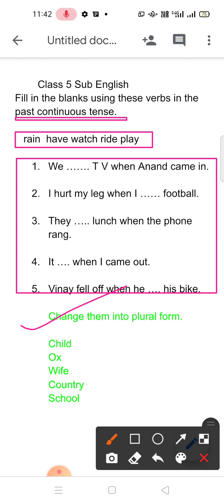Class 5th English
By Gautam Kr Das